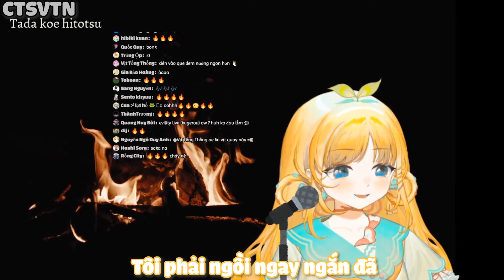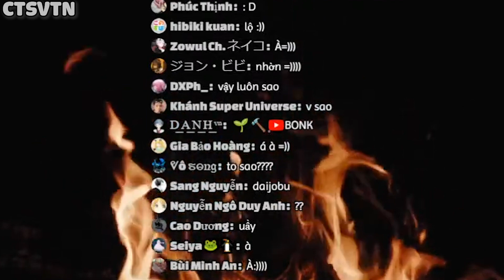To cũng là cái tội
Ghé qua group Chúng Tôi Simp Nijigen's Vtuber để giao lưu 😙:
Video được làm bởi:
+Editor:HuyVu
+Thumbnail: